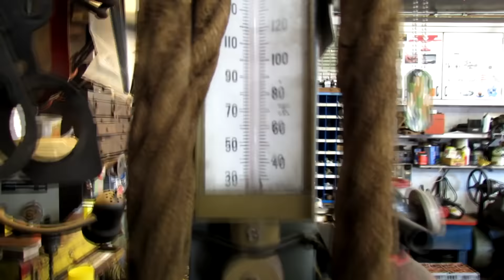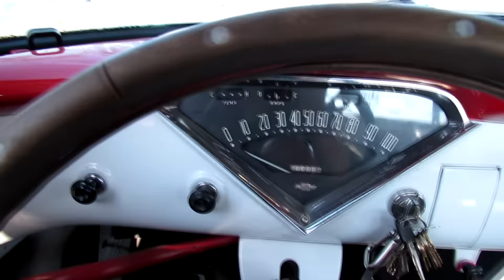A Windy one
I got a little windy...And didn't get much done. I really appreciate everybody that watches my videos and comments and subscribes. Thank you.